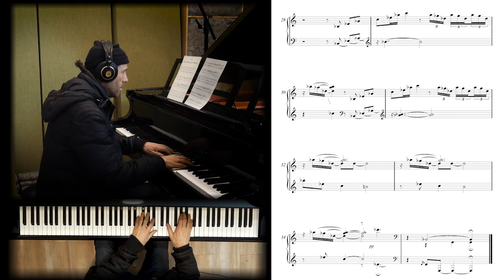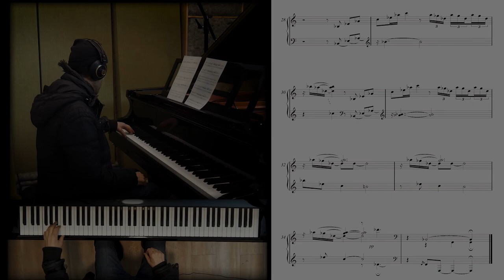quiet music 7 (Louis Durra)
... trying to recreate the kind of reflection or reverb one hears when sitting at the piano in a good concert hall or theater, a different sound from what one hears in the audience... and working on finding my "voice" as a composer...